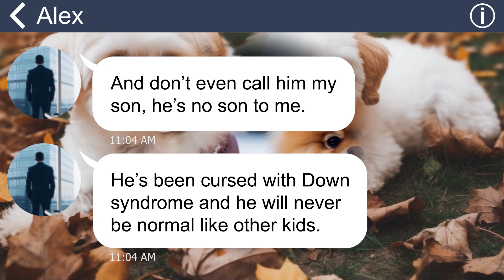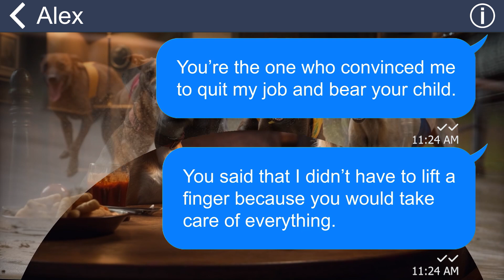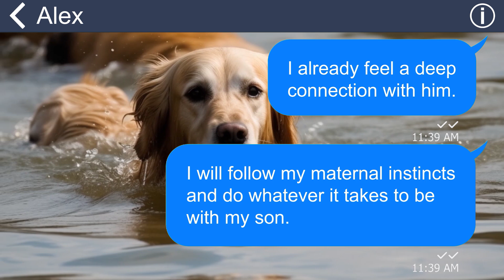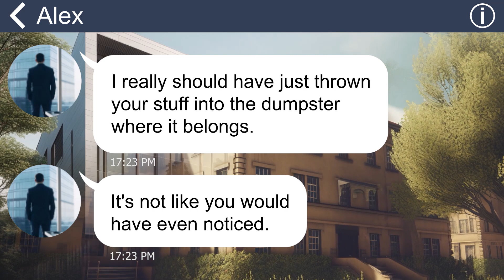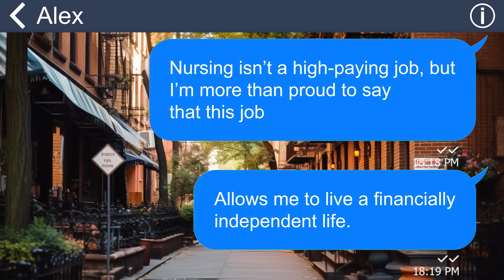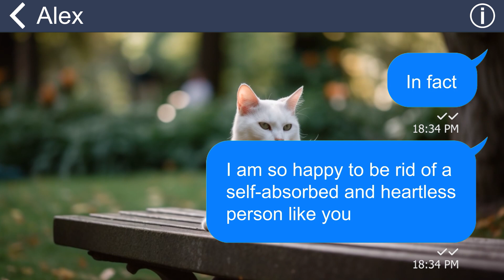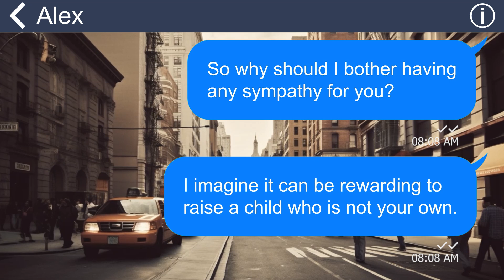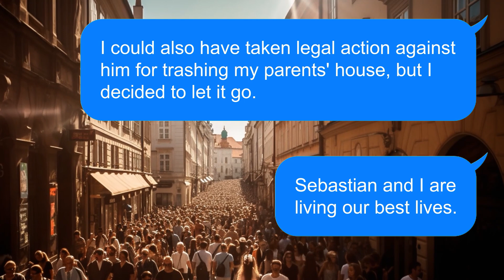[Apple] Husband abandons son with Down Syndrome - He gets betrayed by his new wife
My husband was overly excited when he took me to the hospital to give birth to our long-awaited child. But right after he found out that our son has Down Syndrome, he immediately turned his back on me and our kid and insisted on a divorce